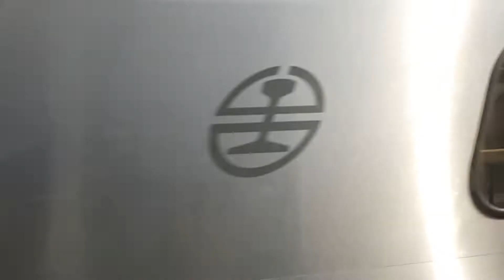4022次鶯歌發車經由宜蘭線開往蘇澳新的EMU721+EMU722超優質阿福號區間快車，和1134次開往基隆的銀綠色新微笑號EMU900型十輛一編組EMU901車王區間車，(汐科站→五堵站路程景)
110/6/21汐科站8:49分拍攝4022次鶯歌發車經由宜蘭線開往蘇澳新的EMU721+EMU722超優質阿福號區間快車，和1134次開往基隆的銀綠色新微笑號EMU900型十輛一編組EMU901車王區間車，(汐科站→五堵站路程景)